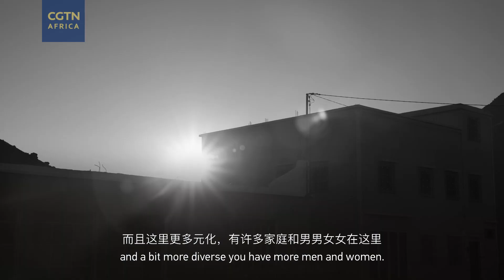Tribes in a flux: Behind the scenes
So how did it all happen? In this video, CGTN Africa takes you behind the scenes for the making of the Berber Tribes in a Flux Series, to show how specific sequences were shot, and how the story's various locations were stitched together. Watch this and more as CGTN Africa rolls out its Berber episodes of Tribes In A Flux series on July 1 and 2.